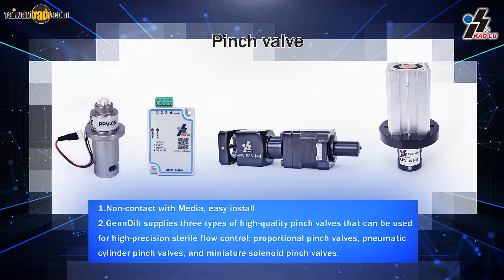Taiwan Pneumatic Valve Manufacturer | Genn Dih Enterprise | Taiwantrade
Genn Dih Enterprise Co., Ltd. was established by Mr. Chia-Mou Wu in 1980.Genn Dih is a forerunner in providing electro-pneumatic valves.
We have been dedicated to supplying premium quality pneumatic components such as solenoid valves, cylinders, and ancillary accessories.
We develop and manufacture high-precision electronic proportional pressure regulator, electronic proportional flow control valve, and proportional pinch valve.
GennDih pays attention to product quality and accuracy. To ensure the product reliability, our testing equipment goes through the third-party examination every year, and our manufacturing process is certified by ISO 13485 for medical equipment production.
Our products are made of parts from internationally renowned suppliers and quality  controlled before use.

00:00 About US
00:17 About US
00:14 Certification
00:21 Electronic Pressure Regulator
00:28 Electronic Proportional Flow Control Valve
00:35 Pinch valve
00:41 Cylinder air control valve
00:48 High Flow & Vacuum Solenoid Valve BF Series
00:56 Contact Us
01:02 END

       Music Info: Innovation by MOKKA